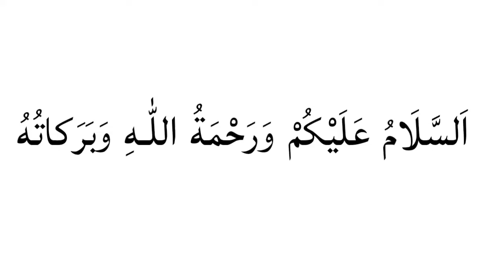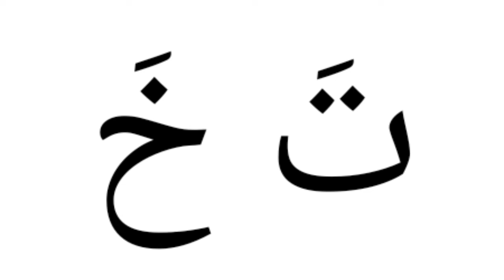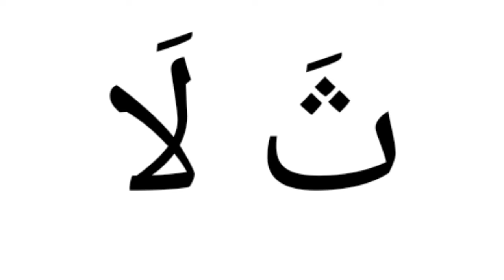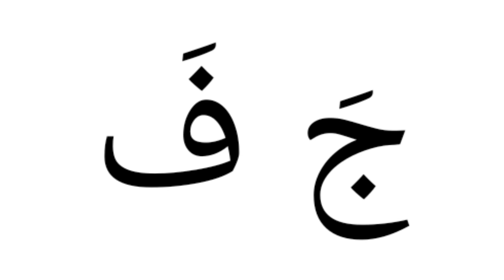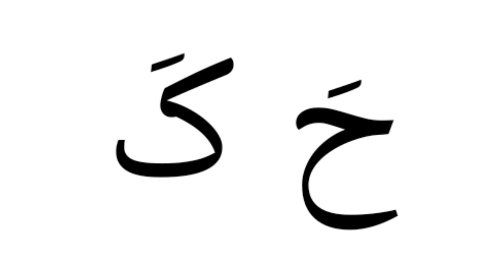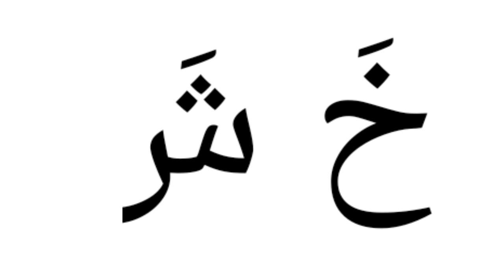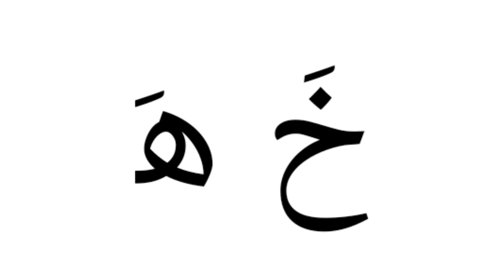"അ" സ്വരത്തിൽ ഈരണ്ടക്ഷരം ചേർത്ത് വായിക്കുന്ന രീതി. part#9